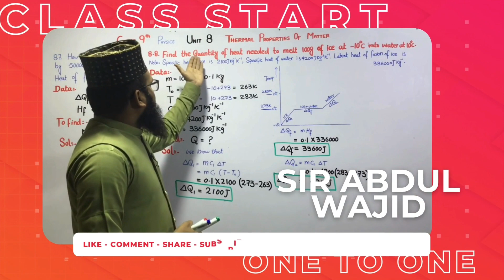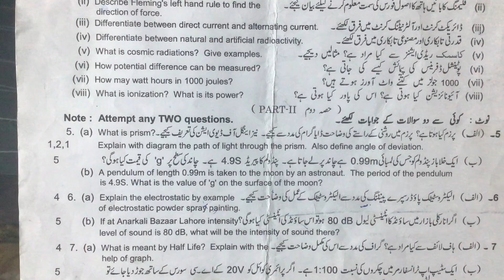10th Class Physics Paper 2023 First Time|Past paper Physics 10th Class Bise Lahore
10th Class physics Lahore board First Time paper 2023

10th Physics paper bise Lahore